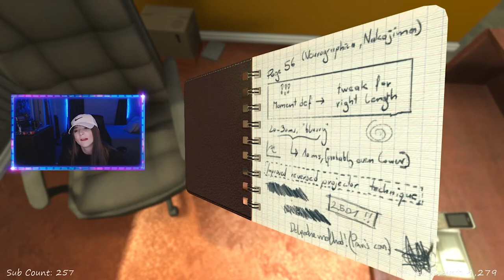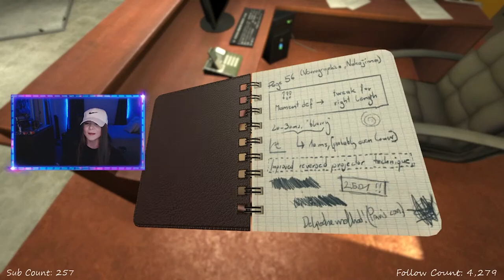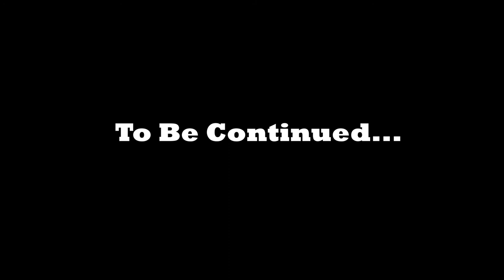The Numbers, Mason. What Do They Mean? - SOMA Playthrough Part 1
Welcome to a very...interesting playthrough! It's definitely the start of something new..! Watch as I lose my mind over a fish-looking number, fangirl over Highschool Musical, sing a LOT, and spend 20 minutes looking for something that was right in front of me. :)

In need of a new fit? Tired of all the boring graphic tees? NEW hats btw! :)

Big thanks to Bullwinkle06 for making this video.

Want some cheap pc games? Thanks to fanatical games, it gives you the opportunity to buy games for a HECKA price! Want to support me?